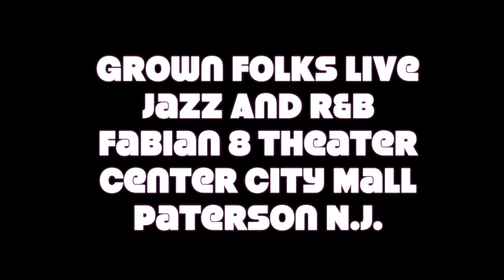Grown Folks Live Jazz And R&B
Grown Folks Live Jazz And R&B Paterson Musical All Stars